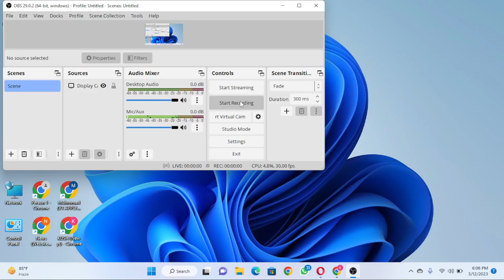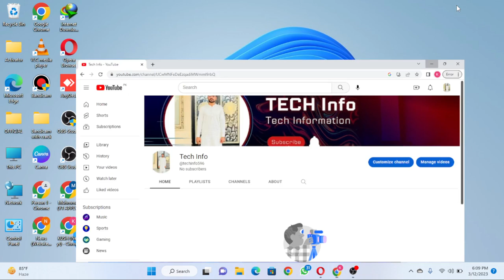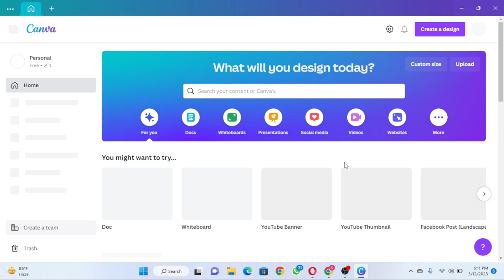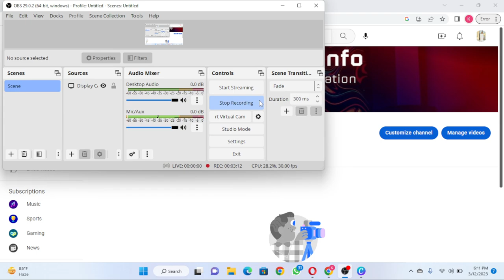How To Create A Canva Account (2023)